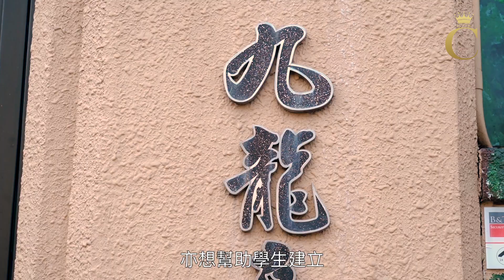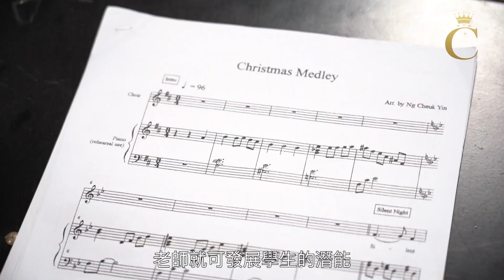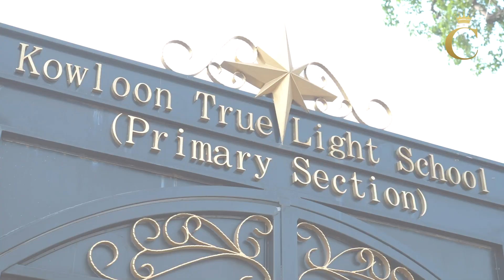九龍真光中學（小學部） 雙語兼擅 培育學生多元智能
九龍真光中學（小學部）是一間傳統的英文私立小學，與同區的九龍真光中學為聯繫學校，學生的中英基礎良好，校方重視啟發學生多元智能，強調學以致用，希望達致全人發展。